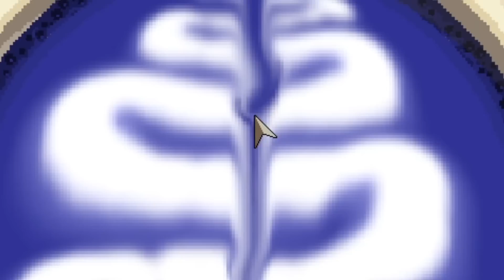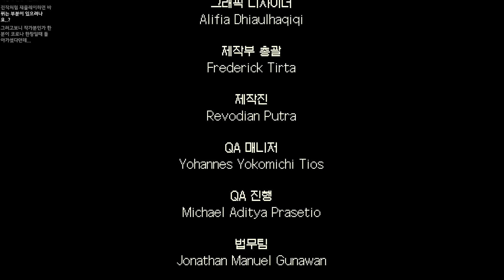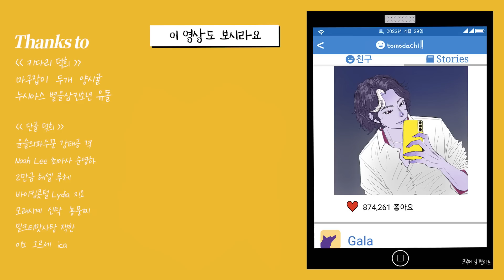할미는 너희들 행복하면 됐다😉 | 커피토크2 굿엔딩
시애틀 늦은 밤마다 열리는 카페는 이렇게 훈훈하게 영업 종료하게 되었읍니다... 앗, 아직 주인을 못 찾은 고영이 있어서 안된다고?

개발사 : Toge Productions
배급사 : Toge Productions
출시일 : 2023년 4월 20일
가격 : 16,500원